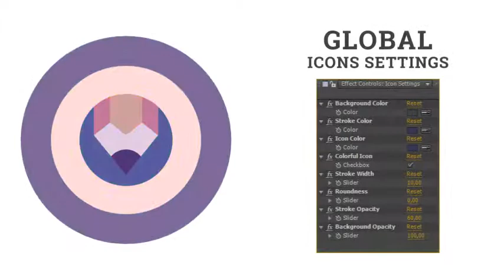Electronic Device Animation - After Effects Project Files - Videohive